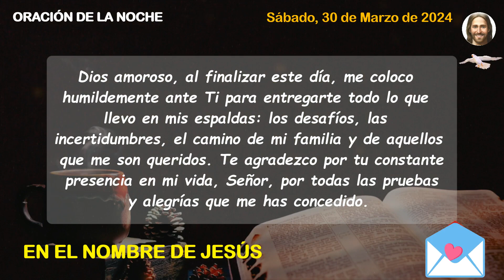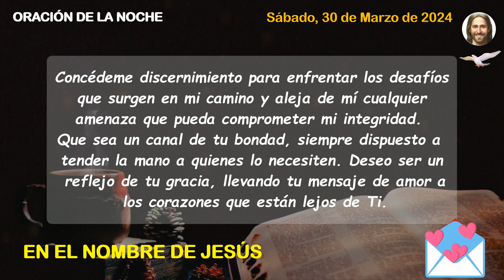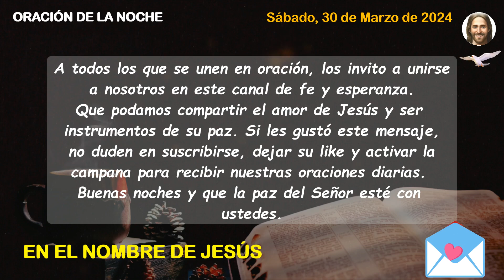Oración de la noche de hoy sábado 30 de Marzo de 2024 - Salmo 8:4-4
Dios amoroso, al caer la noche, me arrodillo ante tu presencia para entregarte todas las cargas que llevo en mis hombros: mis preocupaciones, dudas, las vidas de mi familia y amigos. Te doy gracias, Señor, por cuidar de mí, por las pruebas de este día, por los momentos de alegría, porque siempre estás presente en todo ello.